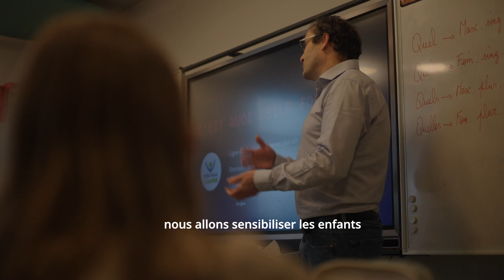Internet Safe & Fun (FR)